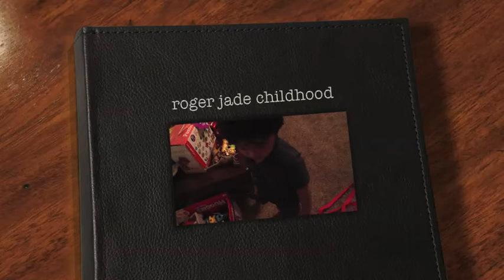roger jade childhood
jade